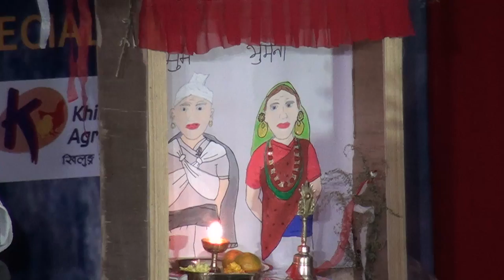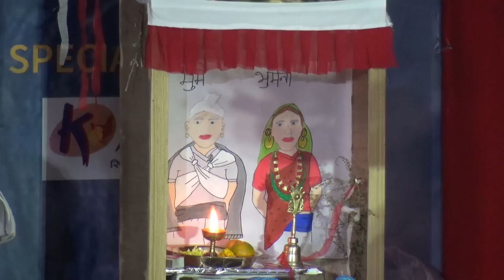लालिगुँरास पुन मगर समाज कास्की | Lali Guras Pun Magar | Fewa IDOL 2075 | Season -1